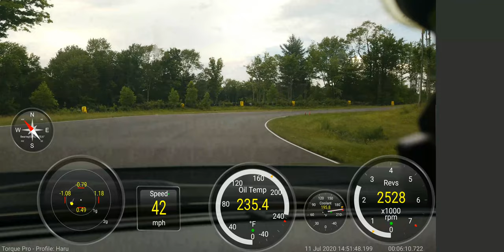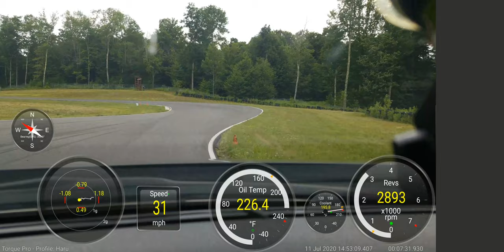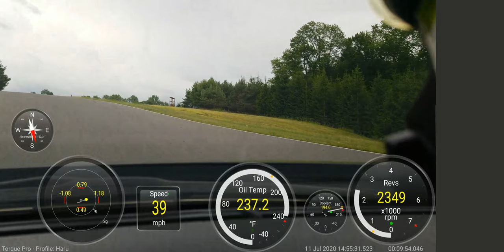NYST Track Day with a Subaru BRZ tS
Masstuning hosted HPDE Track day New York Safety Track NYST
Subaru BRZ tS Stock
Tires: Michelin Pilot Sport 4
Sunny day, High of 81 ºF
Used Torque Pro with the Track Recorder plugin